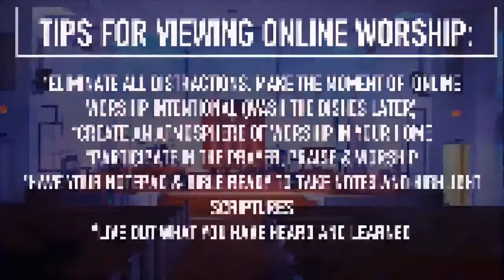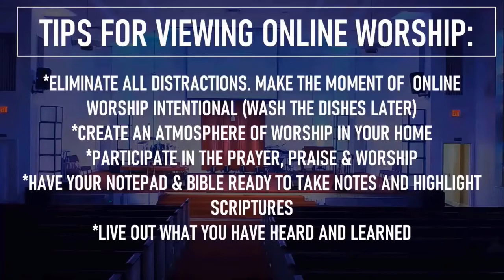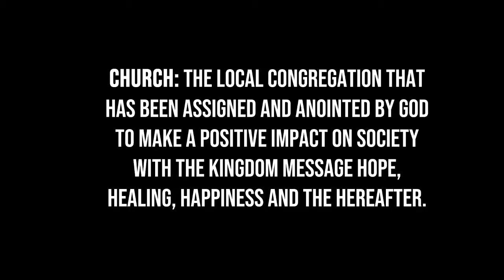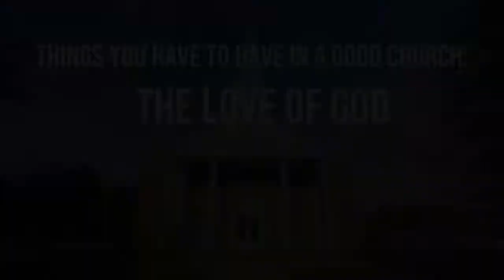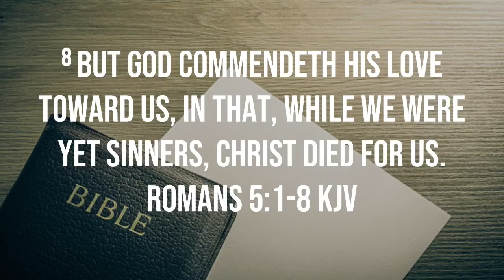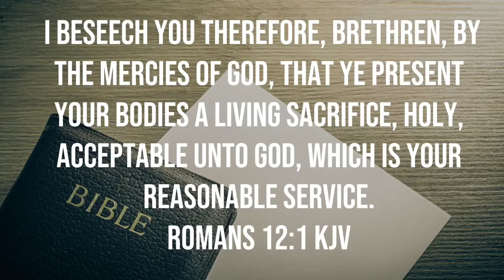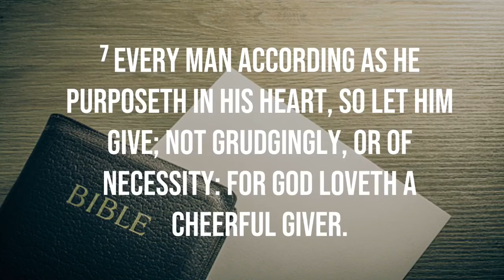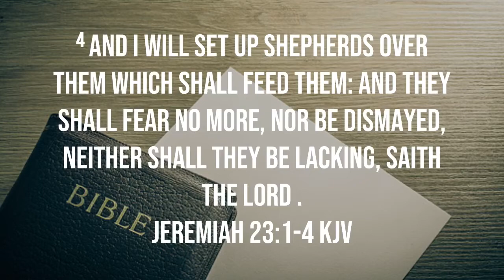The Value Of A Good Church- Pastor, Dr. James White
Welcome to BOTF Tuesday Night Empowerment Service! We are celebrating clergy for this month and this service we had a guest Pastor come and share a much needed word for us all. Tune in and make sure you're prepared with your bible, a pen and note pad. Be blessed!

Pastor Robert A. and Lady Monique Brown
5900 Ricker Road